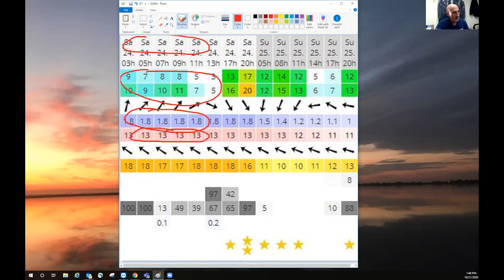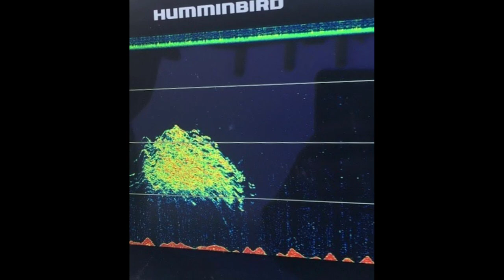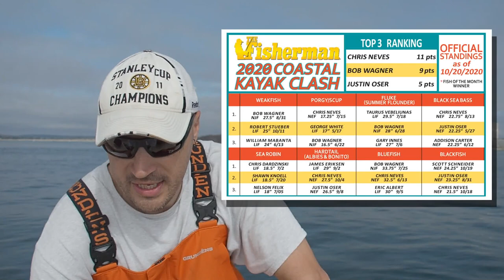This Week’s Video Fishing Forecast for the Long Island Metro area October 22, 2020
On the fishing front, striped bass action on the East End remains red hot for boat anglers with some captains describing the fall action as the best in nearly two decades. Montauks rips are providing blitz-like action on a daily basis, with most of the fish falling to diamond jigs. Further west, the action has been more hit and miss with good and bad days, but some of the good days have been very, very good. In the surf, most areas are seeing a pick of fish with more consistent action as you go east.
Blackfish season has been off to a fast start with numerous glowing reports of bag or near bag limit catches from boats, and even from shore. That’s good news for this Saturday’s Long Island Sound Blackfish Tournament with boundaries from the Whitestone Bridge to Orient Point. The entry fee is $60 per angler and the event benefits Cerebral Palsey of Long Island. There are cash prizes for the 16 largest tog.

Capt. Joey Leggio Fishing Long Island